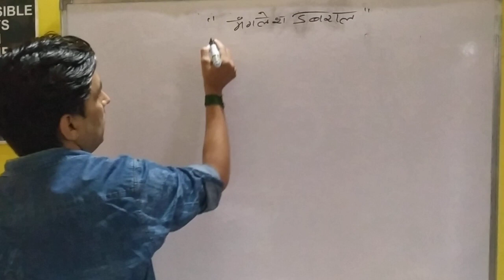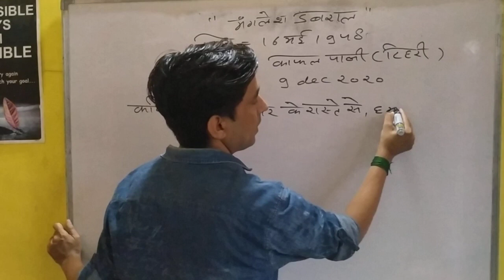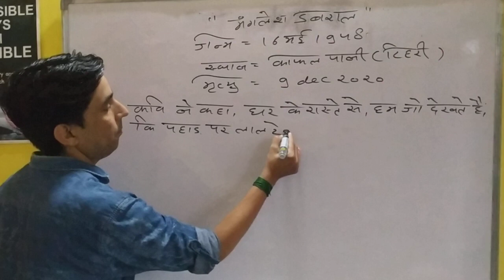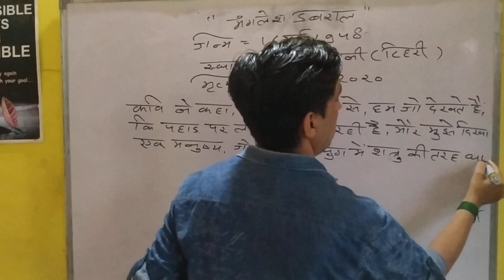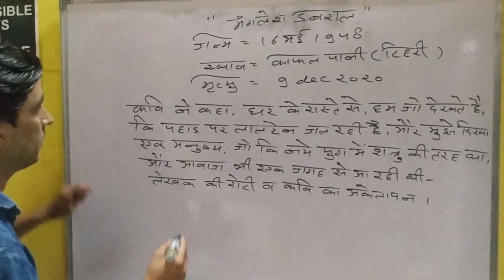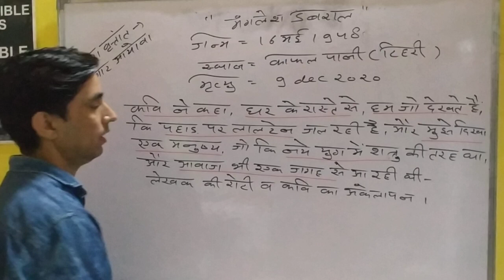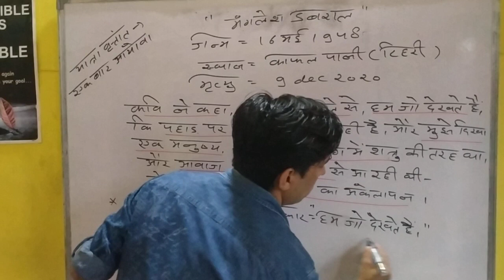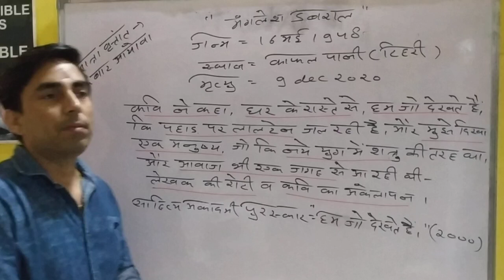मंगलेश डबराल,,, हिंदी के साहित्यकार,, रचनाएँ याद करने का ट्रिक...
trick to remember